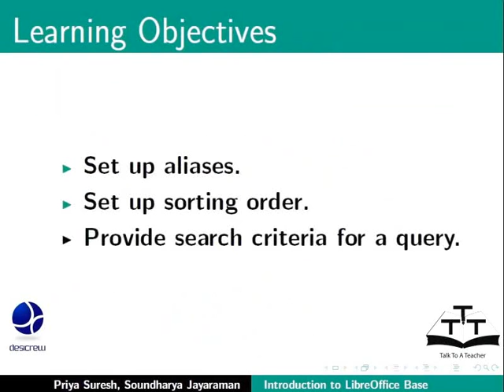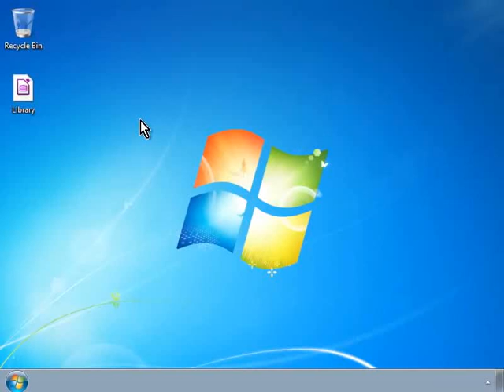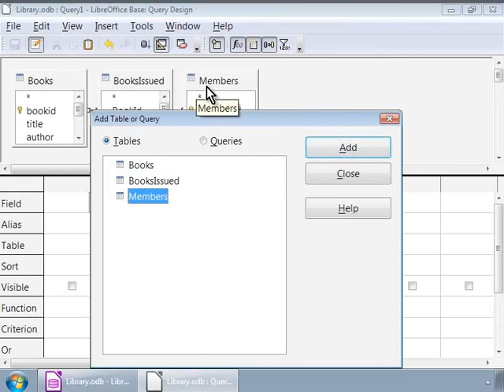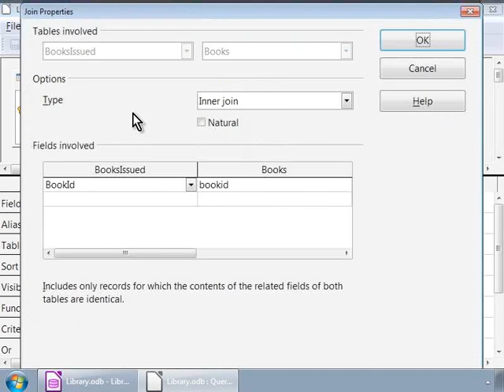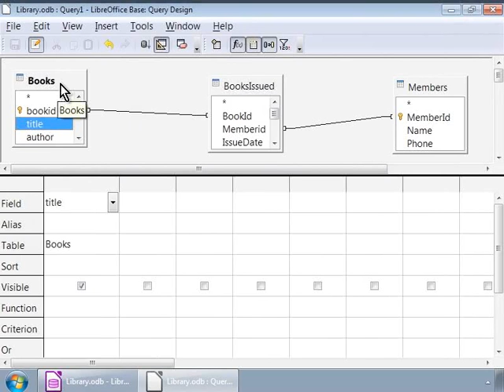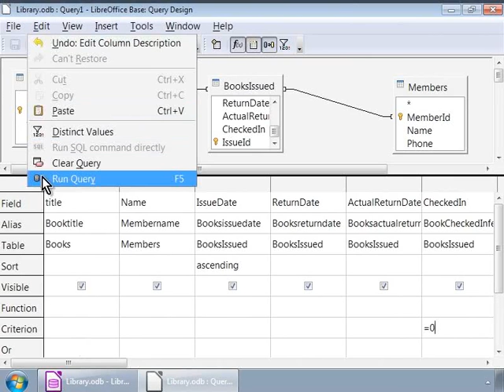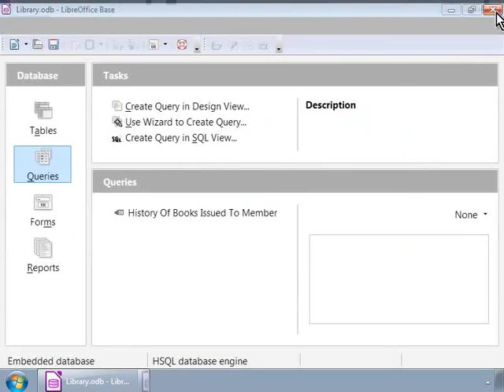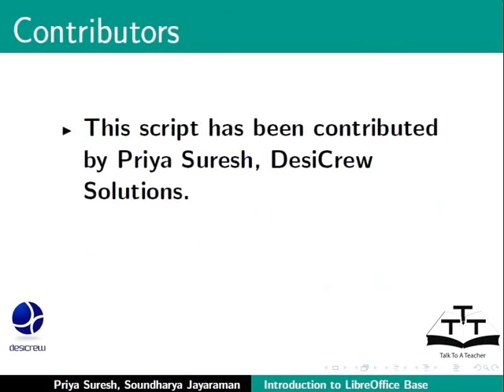Create queries using Design View - Nepali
डिजाइन भ्यू प्रयोग गरि क्वेरी बनाउने